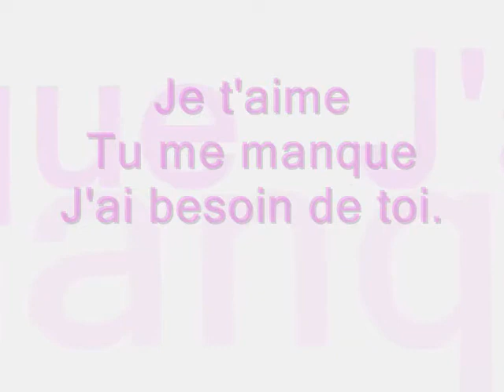Je t'aimeeee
dwsrtqertqe